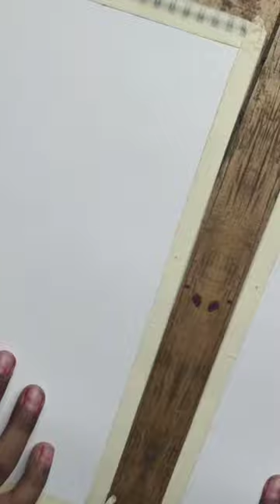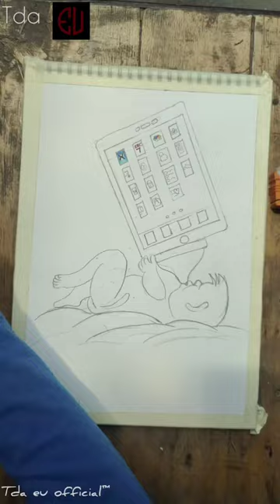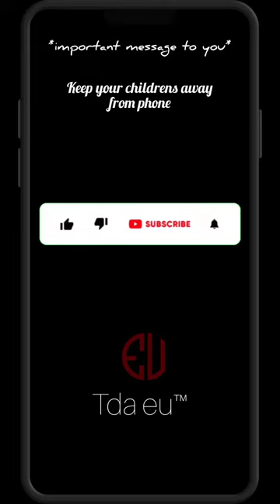*Painting on phone addiction*support motivation music facebook tiktok Tda eu